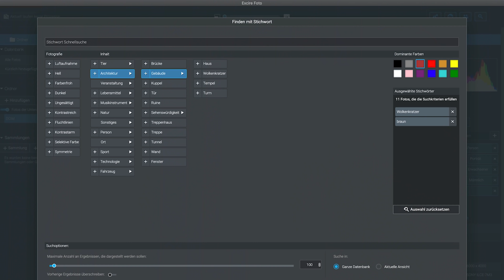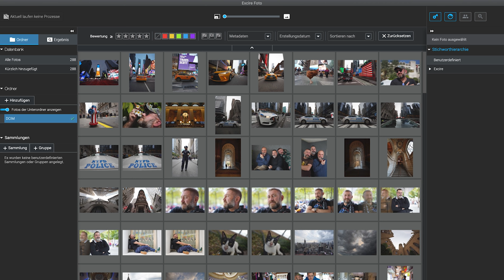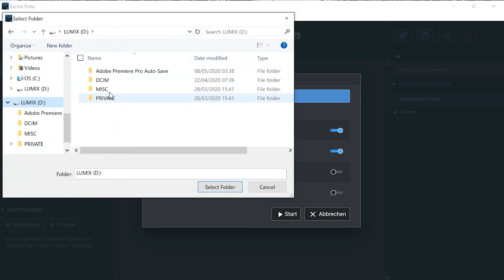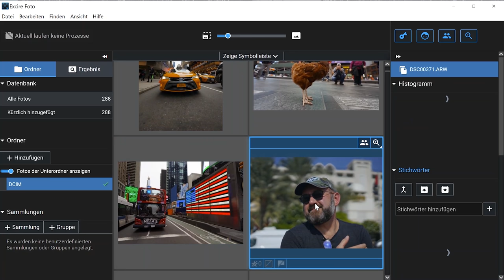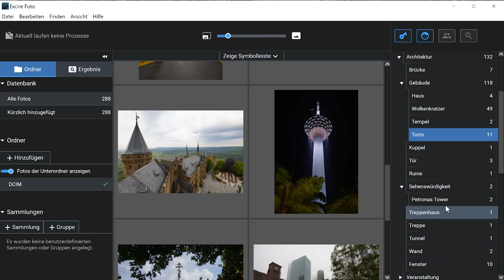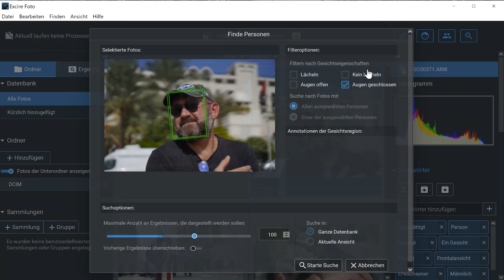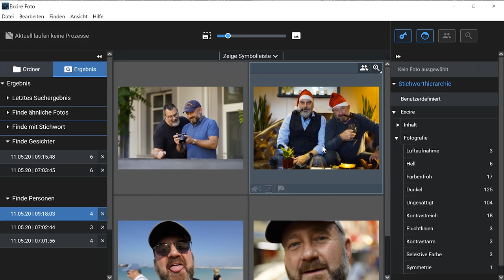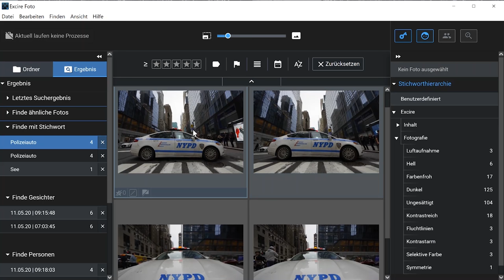Es ist da: EXCIRE FOTO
EXCIRE FOTO: 15% bis Ende Mai sparen mit dem Code KaplunV15

Es ist da! Lange haben wir uns darauf gefreut und jetzt endlich können wir Euch das brandneue Excire Foto zeigen, das heute auf den Markt gekommen ist. Die Suchmaschine der Zukunft für Eure Fotos. Kein Lightroom-Plug-in mehr, sondern eine eigenständige Software. Einfach die Bilder auf einer Festplatte oder Speicherkarte in Null Komma Nichts analysieren lassen und sofort alles finden, was man braucht - mit mehr Möglichkeiten als jemals zuvor. Sogar die gezielte Suche nach einer bestimmten Person ist jetzt ein Kinderspiel! Ihr werdet staunen. Viel Spaß beim Schauen!

Video: Panasonic Lumix GH5 Kamera
Video: iPhone 11Pro
Rollei HS Freeze 6 Blitzanlage
Stativ Cullmann Magnesit Copter
Objektiv Sigma 105mm f/1.4 Objektiv
Kamera: Sony Alpha 7RIII
Peak Design Capture Clip v3
Rucksack: Wandrd PRVKE 21
Arktis Handyhülle
Mikrofon: Rhode Wireless Go
Kamera Sony RX100 VI
Videkamera Sony AX53
Objektiv SIGMA 60-600 Objektiv
Objektiv Sony SEL 1224G Objektiv
Objektiv Zeiss Distagon